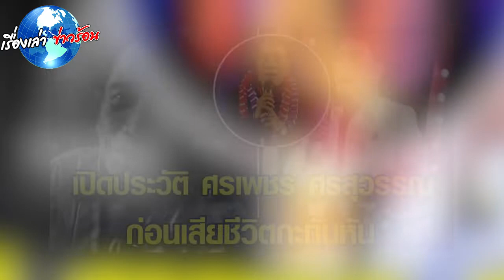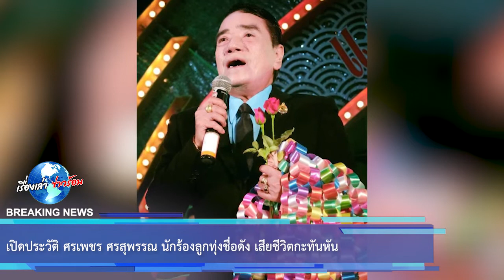เปิดประวัติ ศรเพชร ศรสุพรรณ นักร้องลูกทุ่งชื่อดัง